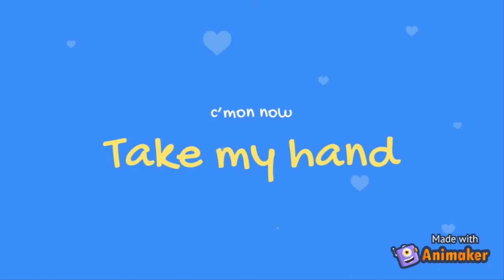Be My Wife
A popular saying goes, "Marriage involves three rings: the engagement ring, the wedding ring, and the suffering. " If it is commonly felt that marriage is so difficult, why do most people wish to get married? Probably, the instinct to find a mate is inherent in human beings; and I am no exception. Somehow, I believe that there is someone out there who was made especially for me, and, once I find her, we will fall in love, and get married; and only then will I feel complete.